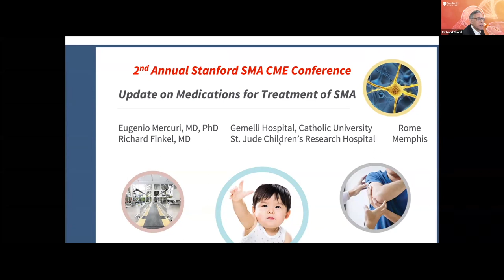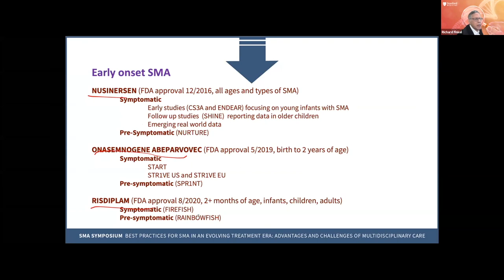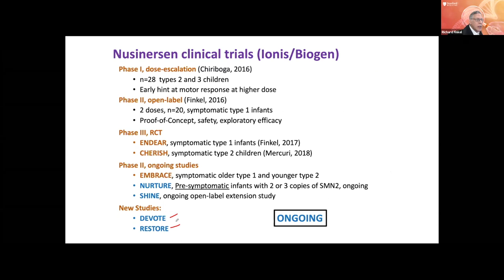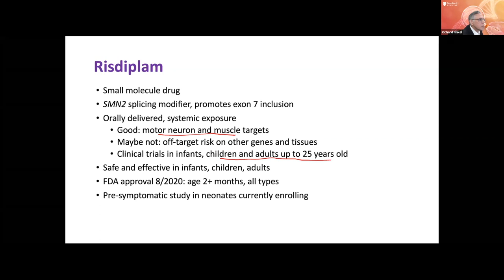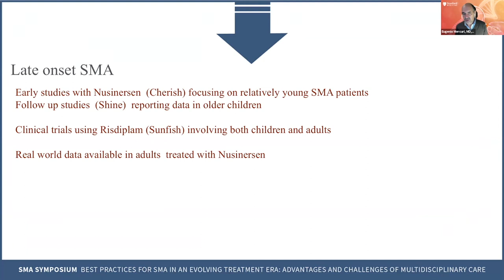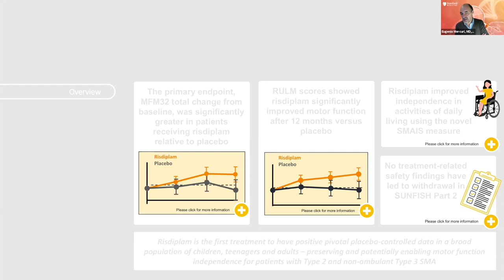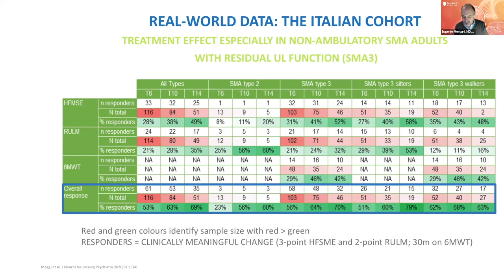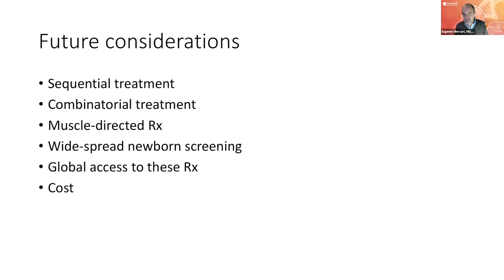Spinal Muscular Atrophy 2020: SMA Medications for Treatment Updates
Description: A Continuing Medical Education Conference presented by the Department of Neurology, Neuromuscular Division at the Stanford University School of Medicine.